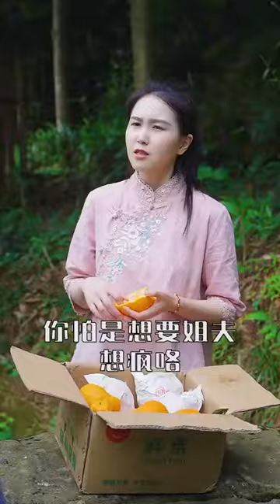Chinese cooking food and eating for natural, yummy |short film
May Channel make to teach about skills cook food for natural to show every country.